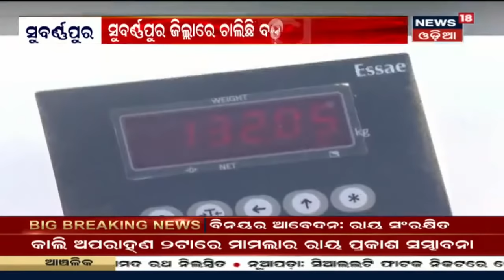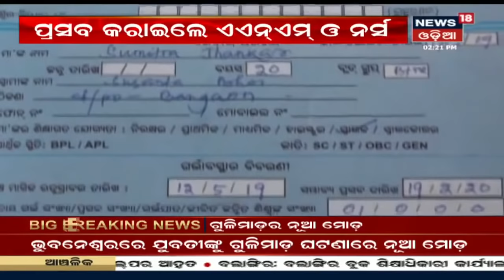ଗିରଫ ହେଲେ ପୂର୍ବତନ ବିଧାୟକ Anup Kumar Sai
ଛତିଶଗଡ଼ ପୋଲିସ ଦ୍ୱାରା BJD ନେତା Anup Sai ଅଟକ | ଏକ ହତ୍ୟାକାଣ୍ଡରେ ସମ୍ପୃକ୍ତ ଥିବା ଅଭିଯୋଗରେ ଉଠାଇ ନେଇଛି ଛତିଶଗଡ଼ ପୋଲିସ | ବର୍ତ୍ତମାନ Anup Kumar Saiଙ୍କୁ ପଚରାଉଚୁରା ଚାଲିଛି | 13th Feb 2020 |